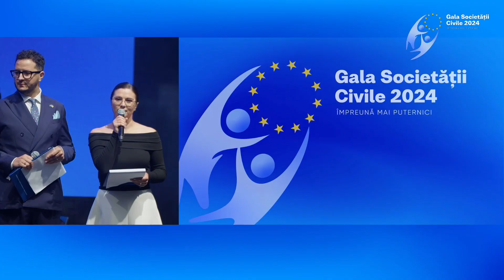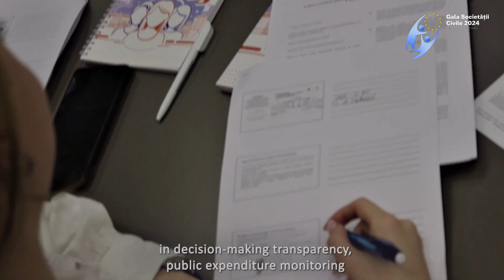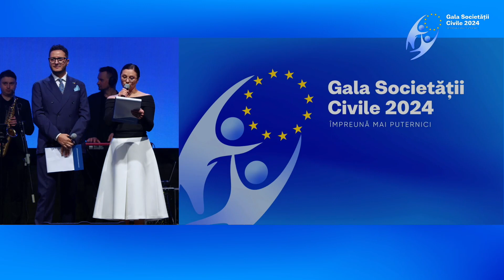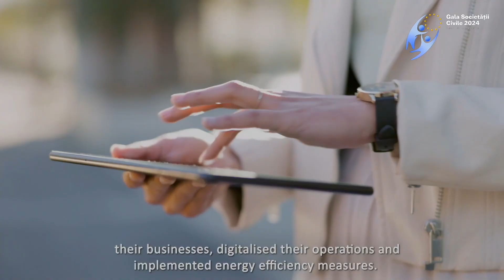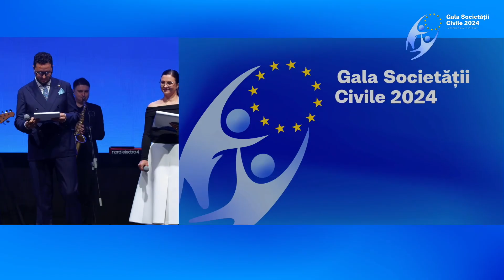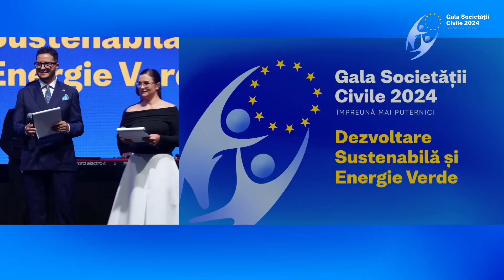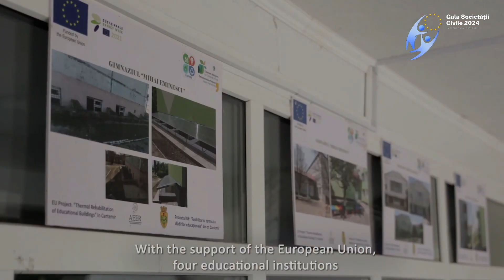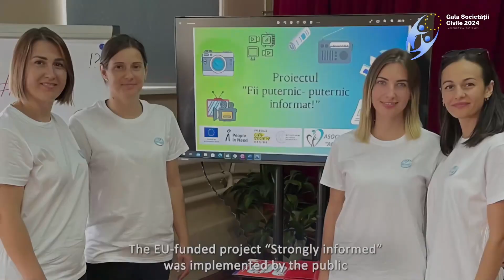Gala Societății Civile 2024, ediția a V-a